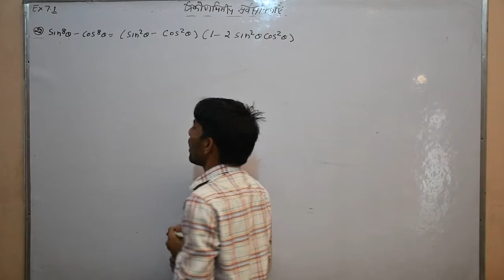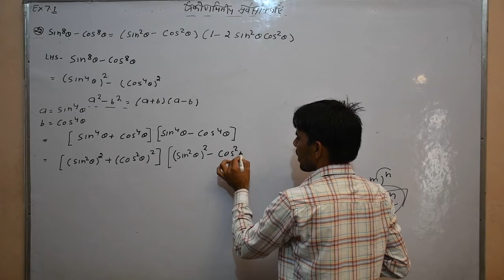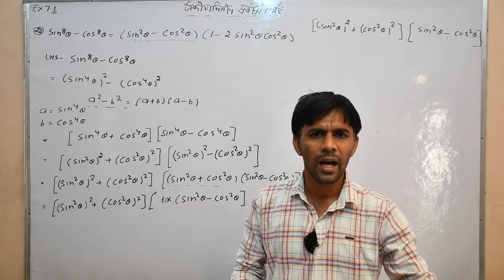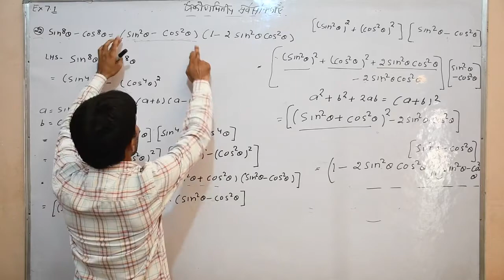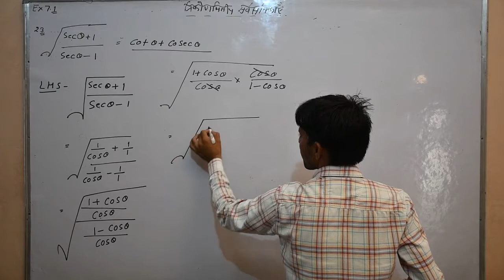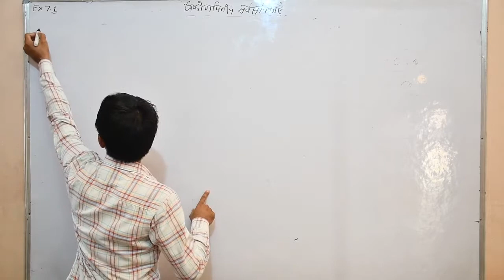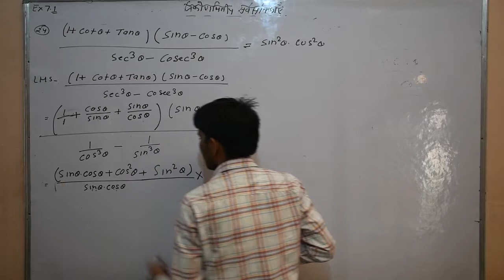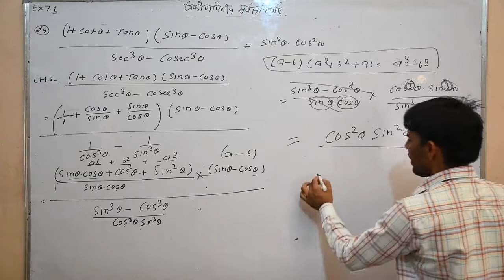Maths -10 Ex-7.1(त्रिकोणमितीय सर्वसमिकाएँ) Part-7